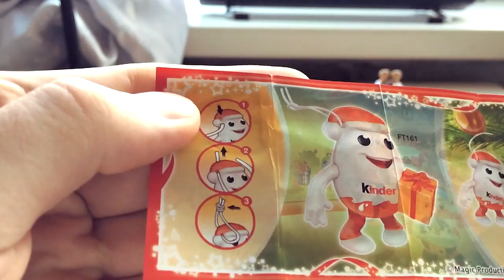Day 7 Kinder Advent Calendar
Day 7 of Kinder Surprise advent calendar!!
Very nice toy :D
cute little Kinder Surprise egg.

Kinder Surprise advent calendar
киндер сюрприз
яйца киндера
яйца с сюрпризом внутри
яйцо с сюрпризом внутри
яйца с игрушкой внутри
большой киндер макси
kinder maxi
surprise eggs
egg surprise
chocolate surprise egg
advent calendar day 7
unboxing surprise eggs